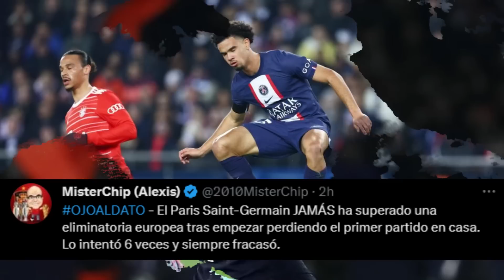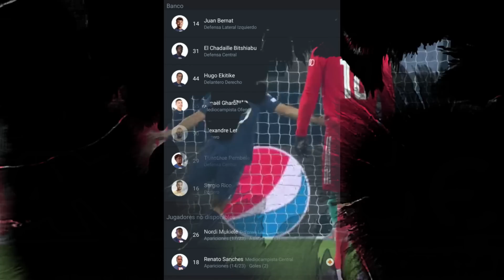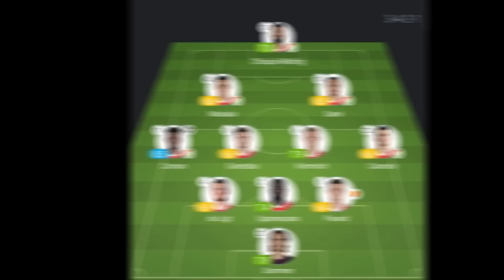CUANDO LOS JEQUES PIERDEN (0-1) | EL GRAN PROBLEMA DETRÁS DEL PSG | BAYERN MUNICH GANA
El PSG cayó en la ida de los octavos de final de la Champions League contra el Bayern de Munich en un partido donde fueron superados e incluso pudieron perder por más goles de no ser por algunos fallos clamorosos. El equipo de Messi, Neymar y Mbappé y la plantilla más cara del mundo deja mucho que desear cuando se trata de los torneos importantes y hoy analizamos la derrota y el problema detrás de su plantilla.